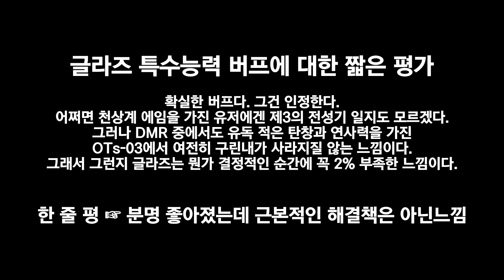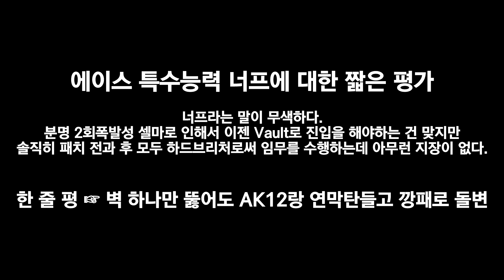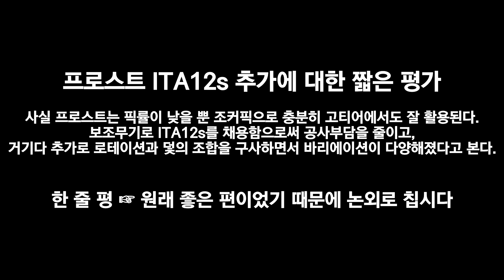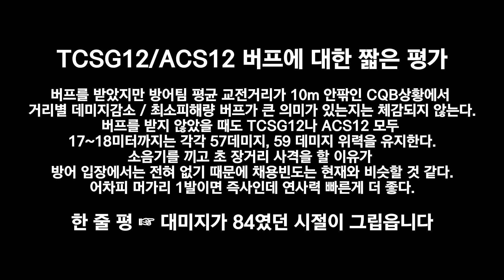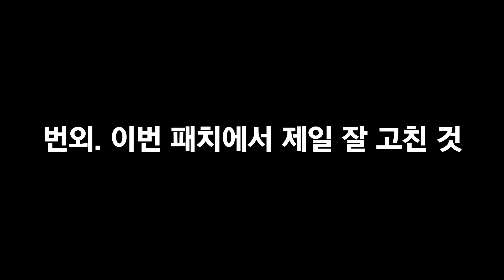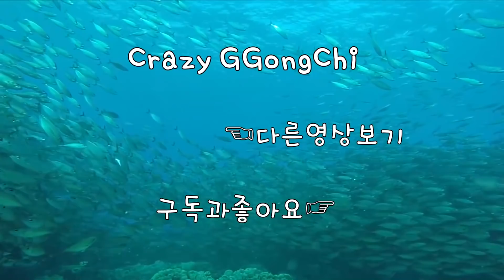블리츠 죽었나요? 버프vs너프! 직접 체험하고 내린 평가입니다 [레인보우식스 시즈]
1080i 60fps  Multistreaming with Xsplits+OBS

00:00 인트로
00:16 멜루시 너프
02:11 오릭스 버프
03:27 글라즈 버프
05:26 에이스 너프
07:30 프로스트 버프
08:55 TCSG12&ACS12 버프
10:19 방패 가드브레이크 너프
12:40 번외+아웃트로